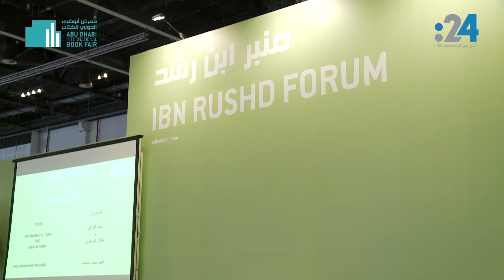24 يسأل مثقفين عرب وأجانب: ماذا يمثل "ابن رشد" ولماذا نحتاجه اليوم؟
ابن رشد، الفيلسوف والطبيب والفقيه والقاضي والفلكي والفيزيائي الأندلسي، الذي كان أول من قدم شروحات لفلسفة وكتابات أرسطو التي لم تكن متاحة لأوروبا اللاتينية في العصور الوسطى المبكرة، فشكل مدرسة عرفت باسم المدرسة الرشدية.

ابن رشد الذي جاء بالتنوير إلى أوروبا وإلى الحضارة الإسلامية، وحارب التطرف والجهل، اختاره معرض أبوظبي الدولي في دورته لهذا العام شخصية محورية..

في هذا التقرير نسأل العديد من المثقفين والكتاب العرب والأجانب المشاركين في دورة هذا العام: إلى أي مدى نحتاج فكر ابن رشد اليوم؟